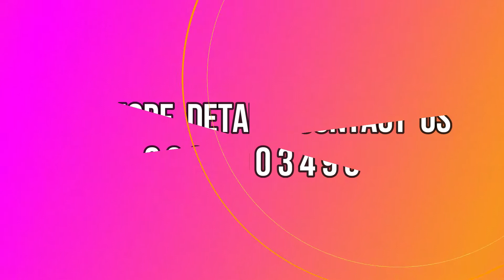USED COMPRESSOR WITH DRIL FOR SALE l USED ATLAS AIR COMPRESSOR WITH DRIL FOR SALE l SALEMYMACHINE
BRAND
MODEL- XAHS 486
YEAR-2019
STOCK NO- SKU2407
LOCATION- RAJASTHAN
SALEMYMACHINE.COM is India's first online marketplace for the sale purchase of used hyva, truck, construction equipment, JCB3DX, loader, Grader, and all types of Mining Equipments.